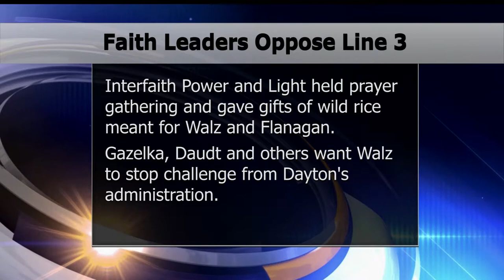Faith Leaders And Lawmakers Press Walz About Line 3 Pipeline